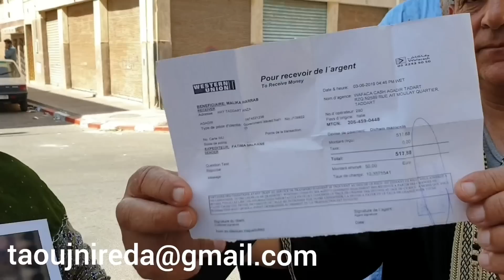Souffrances d'anciens soldats معاناة عسكريين سابقين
Tout simplement et pour résumer la situation, les œuvres sociales de nos Forces Armées Royales  doivent revoir leur politique de gestion des dossiers de certains retraités et familles de militaires. Ces membres des Forces Armées Royales tout corps confondus  sont notre fierté, eux et leurs familles doivent être aux petits soins. Il est inconcevable qu'un militaire après plus de 20 ans au front et aux combats à défendre notre patrie se retrouve après sa retraite    à manifester devant un hôpital pour arracher son droit aux soins.